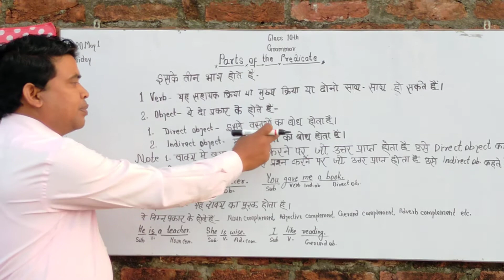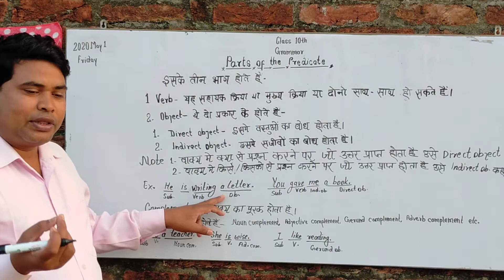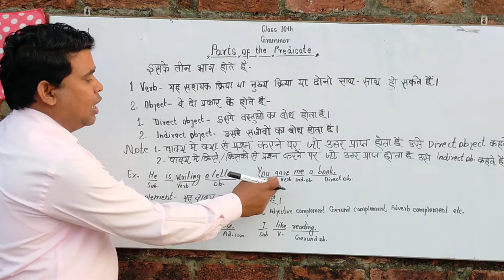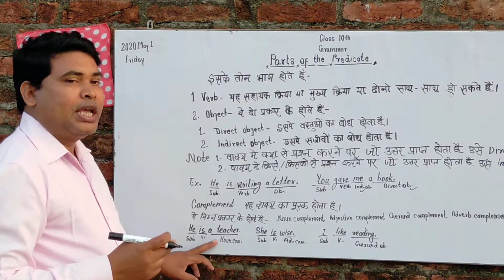Parts of predicate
Pr.Maurya